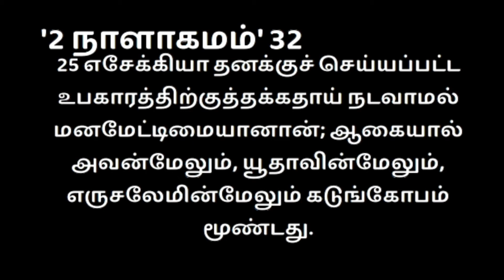மன மேட்டிமையும் தேவ கோபமும் I TT with Rev. John Moses I 24.07.2021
FOR OFFERINGS:
BANK DETAILS
ACCOUNT NAME: MR. JOHN MOSES PRABHAKARAN PJ
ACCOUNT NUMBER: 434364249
BANK: INDIAN BANK
IFSC CODE:  IDIB000T091

FOR ONLINE GIVING: G-Pay or Phone pay @ 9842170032.